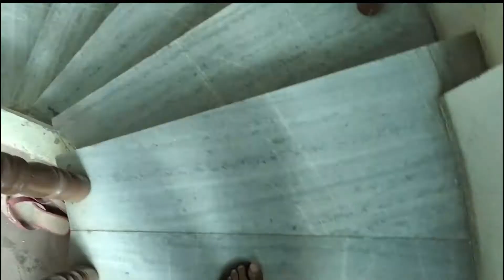Caught by police | Bike Chori | Dr. Engineer vlogs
Selfie Stick for Smartphone with Extendable Bluetooth Selfie Stick and Tripod

Handheld Selfie Stick Monopod Extendable 36-110 cm with Remote Controller Holder

Aluminum Metal Microphone Phone Tablet Action Camera Bracket for Selfie Stick and Tripod Clip Holder Clamp

Basics 70-Inch Pistol Grip Tripod with Bag

Tripod/Mini Tripod 13 inch with Remote for Mobile Phone with Holder for Mobile